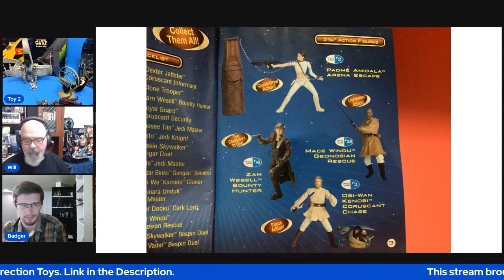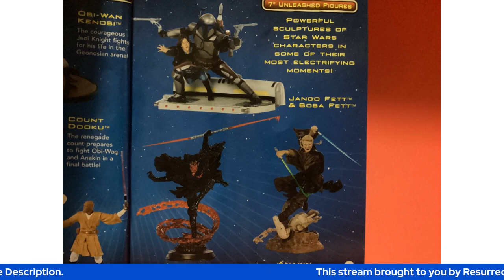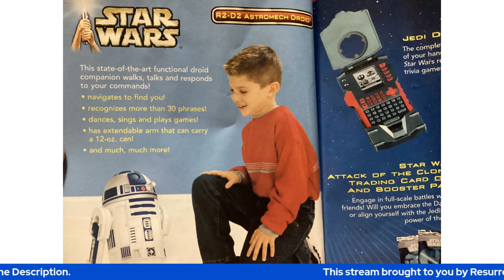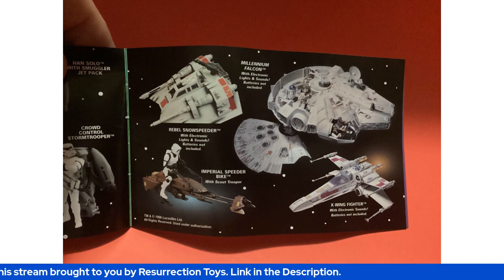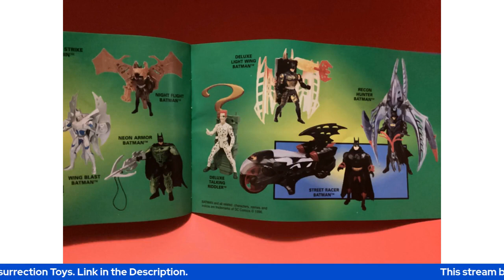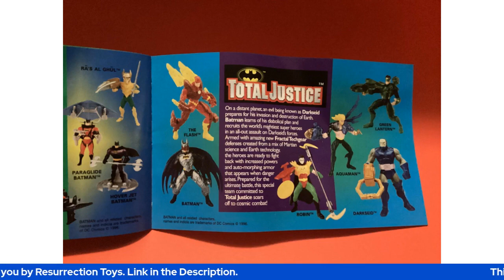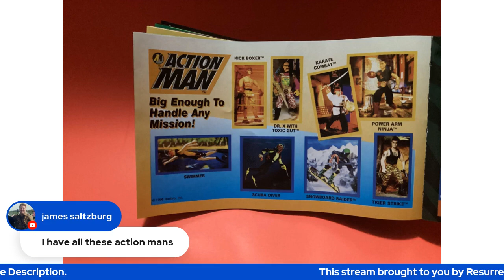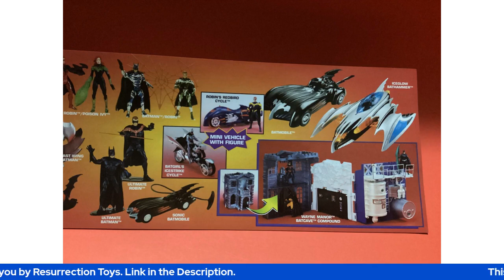STARWARS POTF 2 UNBOXING CLIP 5 1990s Kenner catalog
This is a portion of a Starwars potf2 unboxing live stream I did in the very early days of this channel. In this segment we take a look at the a 1990s Kenner catalog . Thanks and maythepoweroftheforce be with you!